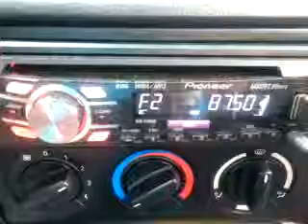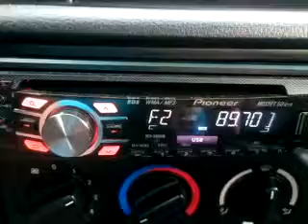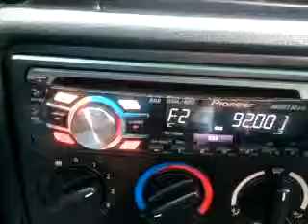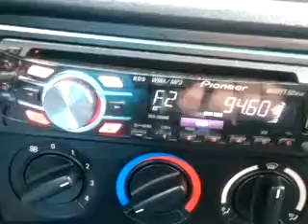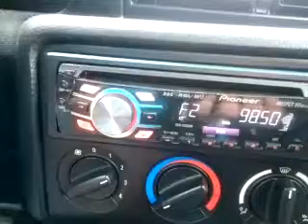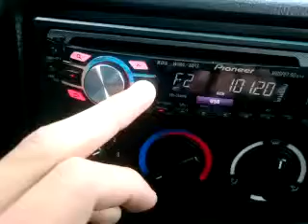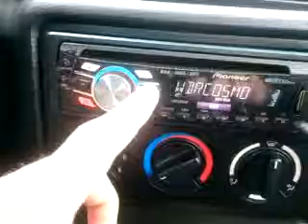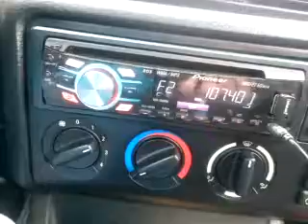UKW Bandscan Lünen (NRW) / 29.06.17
Entstanden im Stadtbezirk Brambauer südwestlich von Lünen

Heckscheibenantenne